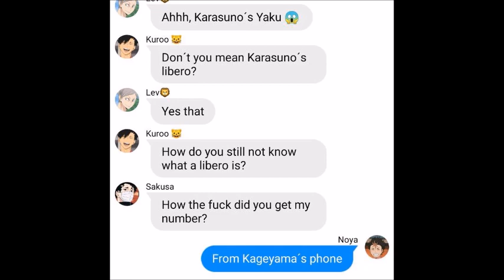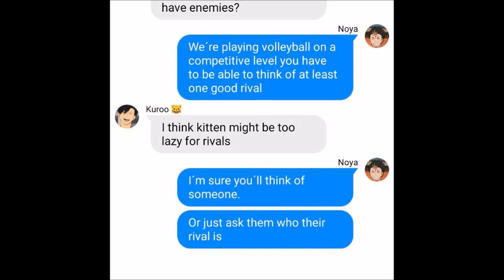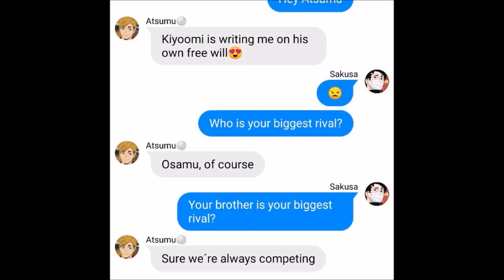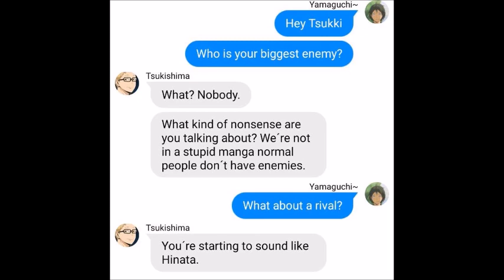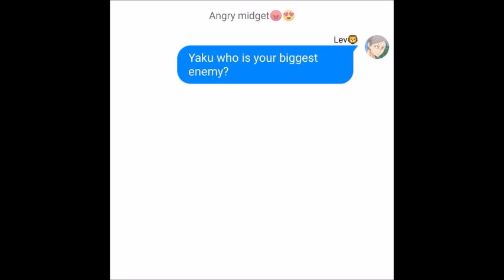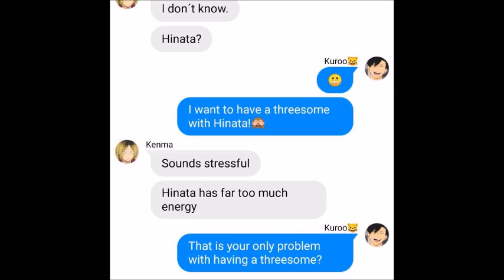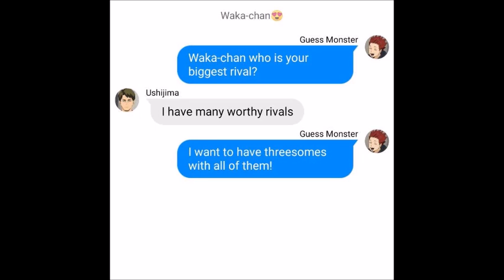"I want to have a 3some with your biggest rival" I Boyfriend Challenge I Haikyuu texts